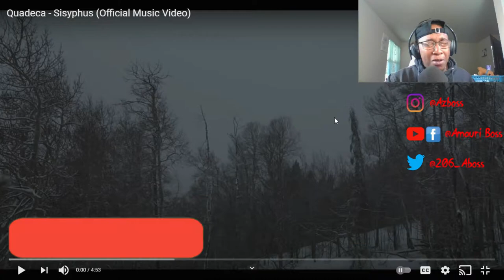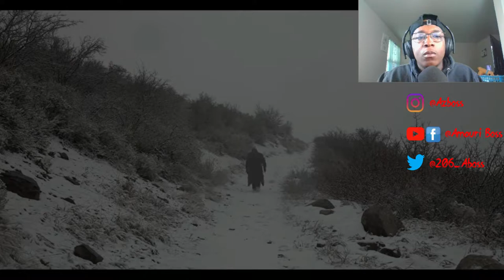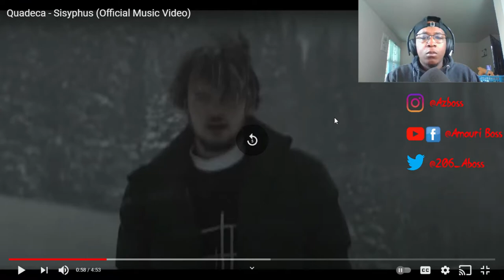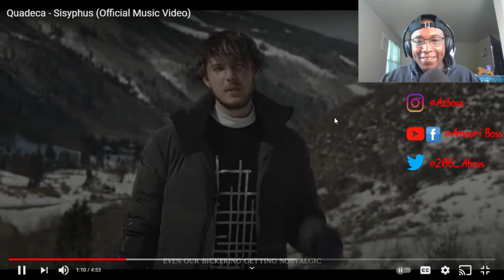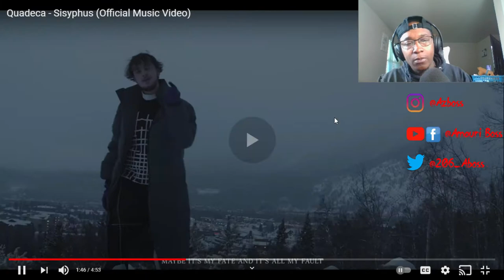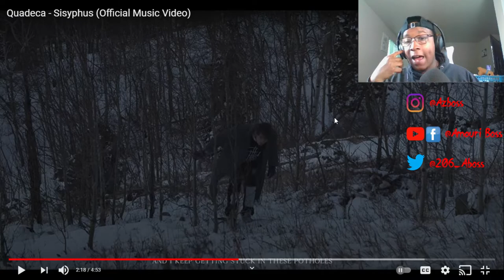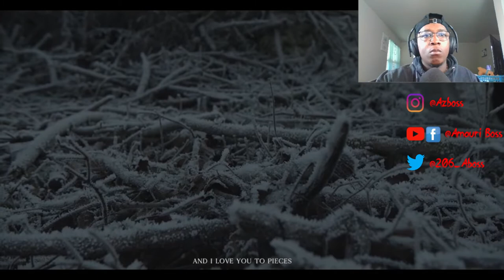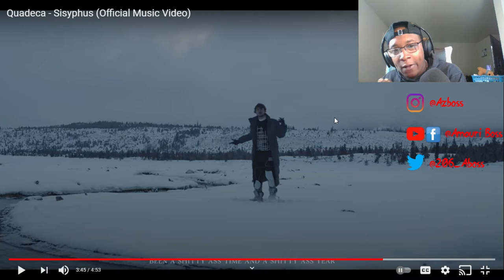Quadeca - Sisyphus (Official Music Video)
SC: amauriboss